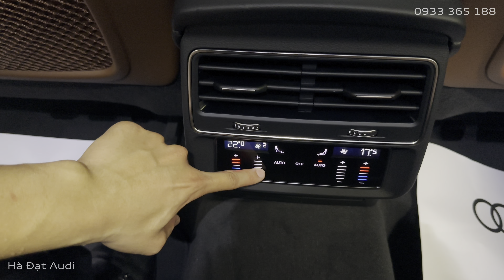2023 Đánh giá trực quan Audi Q7 [4K HDR] – Màu Xanh Navarre và Nội Thất Nâu | Hà Đạt Audi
Đánh giá trực quan (ngoại và nội thất) của phiên bản mới

Động cơ:                 2.0 L, 252 Hp, 370 Nm
0-100 (km/h):        7,3 s
Tốc độ tối đa:       230km/h
Màu ngoại thất:    Xanh Dương Navarre (Navarre Blue)
Màu nội thất:        Nâu Okapi (Okapi Brown)
* Giá bán:              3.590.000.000đ (bản Advance) (SX 24 Model 24)
                               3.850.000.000đ (bản S line) (SX 24 Model 24)

* Giá đã bao gồm VAT 10%.
* Giá được áp dụng từ 06/08/2024 đến khi có thông báo mới. Chương trình có thể kết thúc sớm hơn khi hết xe khuyến mãi.

🏢 Địa chỉ các Showroom:
- Audi Phú Mỹ Hưng: Tòa nhà Lavida Plus, Nguyễn Văn Linh, Q.7, TP.HCM
- Audi Hồ Chí Minh: 6B Tôn Đức Thắng, P. Bến Nghé, Q.1, TP.HCM
- Audi Tân Bình: Lô IV-22 đường Tây Thạnh, KCN Tân Bình, P.Tây Thạnh, Q. Tân Phú, TP.HCM